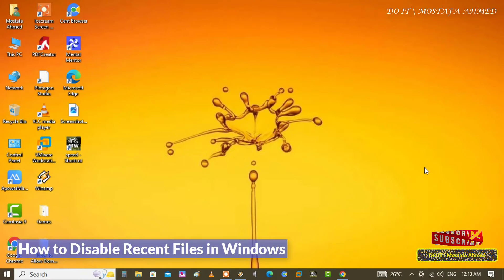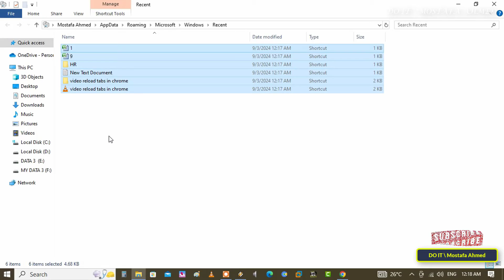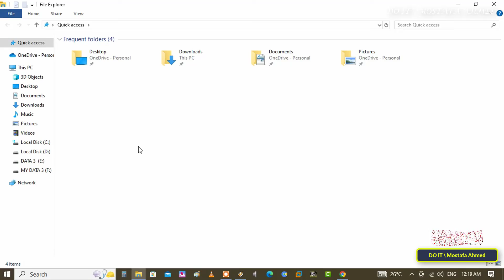How to Disable Showing Recent Files in Windows in File Explorer | Windows 11 / 10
In this video, I explain how to disable showing recent files in Windows in File Explorer. Recent files are one of the new features added and are also called recently opened files. They display files that the user has recently opened in File Explorer. It is an important feature for the user because it enables him to access files quickly, but there are some users who do not prefer to display recent files, and this feature raises some privacy concerns if more than one person uses the same computer. Therefore, I explained in the video three different ways to disable displaying recent files in File Explorer.
The first way to disable recent files in Windows is through Windows settings
The second way to disable recent files in Windows manually
%AppData%\Microsoft\Windows\Recent
The third way to disable recent files in Windows is through local group policy
The path is: User Configuration - Administrative Templates - Start menu and Taskbar
Don’t keep the history of recently opened documents
The steps are simple to disable recent files in File Explorer, follow the video carefully and I am waiting for any inquiries in the comments.
How to turn off recents files in File Explorer in Windows 11 / 10,
Clear Recent Files Manually in Windows 10 / 11,
Recently Opened Files,  Disable recent files,
How to Disable Recent Files in Windows 10,
How to Disabling Recent Files through the Group Policy Editor,
How to Using Group Policy to Turn Off Recent Files in Windows 11,
How to Using Group Policy to Turn Off Recent Files in Windows 10,
How to Turn Off File Explorer History in Windows 10 / 11,
Disabling Recent Files through Control Panel in Windows 10 / 11,
How to turn off recents files using Registry Editor,
How to remove from recent files in windows 11,
Fix not show recent folders in Windows 10,
How to make recent files disappear,
Clear and turn off recent files in Windows 11,
How to remove recent searches in Windows Explorer,
How to turn off recent documents in Windows 10/11,
How to hide recent files in Windows 10,
How to hide recent files in File Explorer,
How to remove all recent files,
remove history from File Explorer,
clear Windows 11 file history,
clear Windows 10 file history,